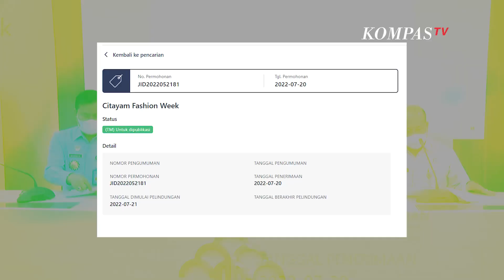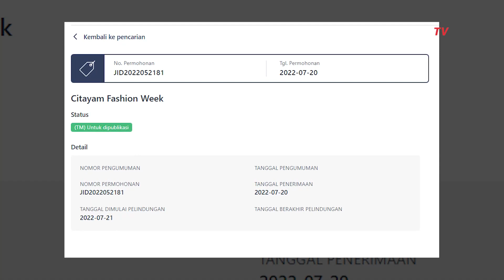DJKI: Belum Ada Penarikan Merek Citayam Fashion Week oleh Baim Wong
JAKARTA, KOMPAS TV  Kemenkumham melalui Ditjen Kekayaan Intelektual menyebut bahwa Baim Wong belum mengajukan penarikan daftar merek Citayam Fashion Week.

Hal tersebut menanggapi beredarnya informasi tentang batalnya Baim Wong mendaftarkan merek Citayam Fashion Week.

"Sampai saat ini belum mengajukan penarikan," ujar Plt. Direktorat Jenderal Kekayaan Intelektual Kemenkumham, Razilu, Selasa (26/7).

"Kita sudah mendengar informasi itu tapi kita belum menerima penarikan kembali secara formil," lanjutnya.

Di lain pihak, Baim Wong mengatakan akan menarik dan melepas merek Citayam Fashion Week di HAKI.

Hal tersebut ia sampaikan melalui media sosialnya. Baim Wong menyebut urungkan niatnya membuat HAKI bersama para muda-mudi Citayam Fashion Week.

"Memang kita mau melepaskan, enggak mau jadi seperti itu, tadi juga berpikiran akan bikin HAKI bareng-bareng, tapi saya bilang daripada berkelanjutan lah," ujar Baim lewat video.